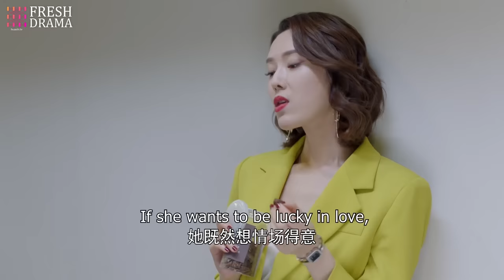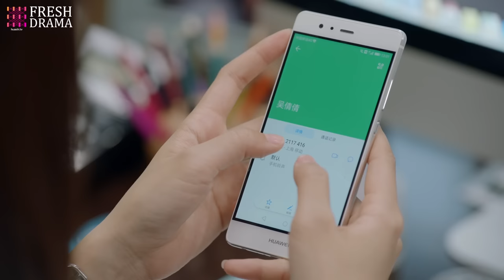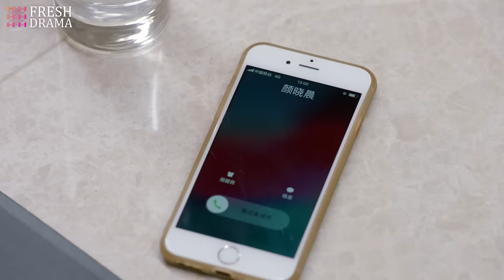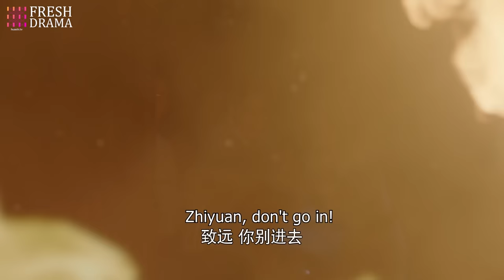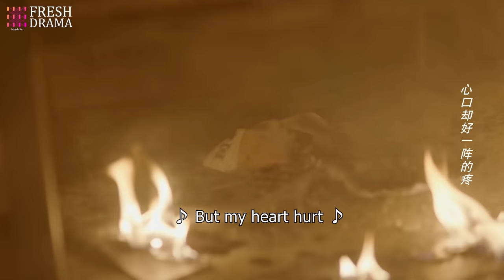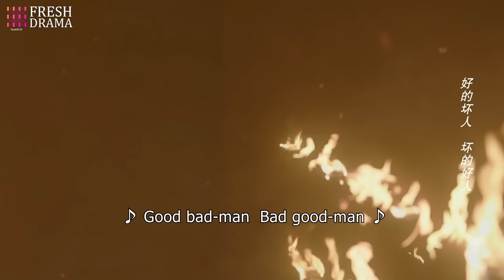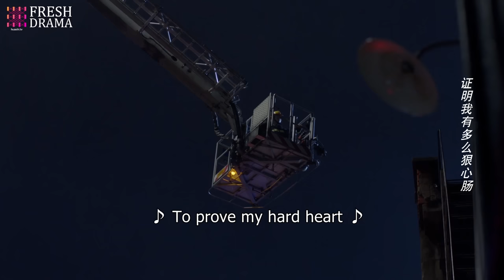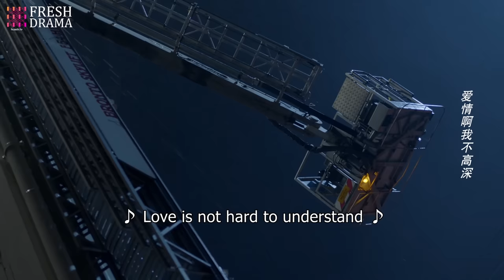【Multi-sub】EP35 Betrayed and Beloved | Enamored with the Enemy's Son❤️‍🔥 | HiDrama